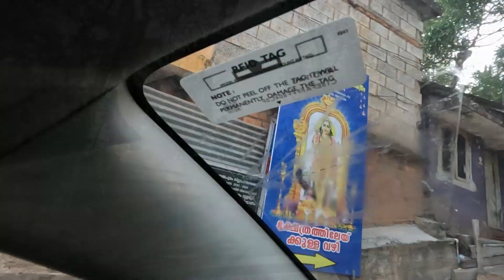KERALA PALANI | മലമുകളിലെ സുബ്രഹ്മണ്യ സ്വാമി ക്ഷേത്രം | ഒരു ദൃശ്യ വിസ്മയം | R J MUSIC PRODUCTIONS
തിരുവനന്തപുരത്തു  ബാലരാമപുരത്തിനടുത്തു മലമുകളിൽ പഴനിയെ അനുസ്മരിപ്പിക്കുന്ന , സുബ്രഹ്മണ്യ ക്ഷേത്രം
CAMERA : RAJESH ജയൻ
VOICE : SACHU , PONNU , RAJESH